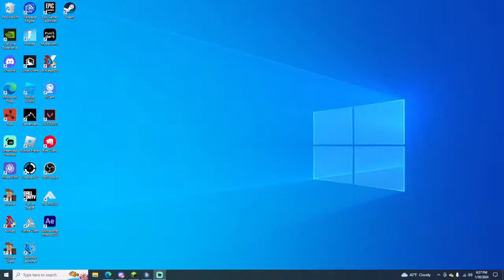Crystal pvp takes skill ong